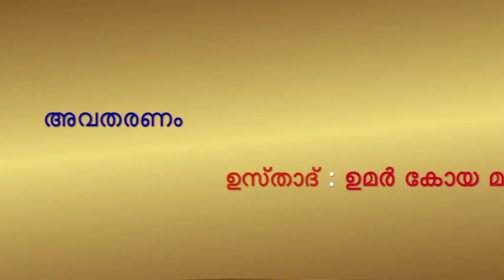ദർസ് 19 - ഖുലഫാഉ റാശിദൂൻ - ഖലീഫ ഉമർ (رضي الله عنه) - ഭാഗം 09 - ഉമർ കോയ മദീനി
ക്ലാസ് # 19 - الخلفاء الراشدون
ഖുലഫാഉ റാശിദൂൻ

📆 03 ഏപ്രിൽ 2019 നു നടന്ന ക്ലാസ്

🎤 : ഉമർ കോയ മദീനി
📋 : ഖലീഫ ഉമർ  (رضي الله عنه) - ഭാഗം 09 - റോമാ സാമ്രാജ്യത്തിനെതിരിലുള്ള വിജയങ്ങൾ

📜 എല്ലാ ആഴ്ചയും വിജ്ഞാന മത്സരം ഉണ്ടാകും, إن شاء الله‎‎
🎁 വിജയികൾക്ക് ആകർഷകമായ സമ്മാനങ്ങൾ

✍🏻 ജിദ്ദയിൽ ഉള്ള മുഴുവൻ മലയാളികളെയും എല്ലാ ബുധനാഴ്ചയും ഇശാ നമസ്ക്കാര ശേഷം ഷറഫിയ്യ ഇമ്പാല ഗാർഡനിൽ നടക്കുന്ന ഈ സദസ്സിലേക്ക് സ്വാഗതം ചെയ്യുന്നു ✍🏻